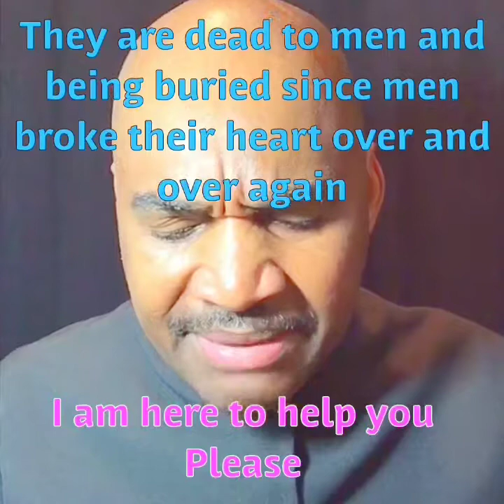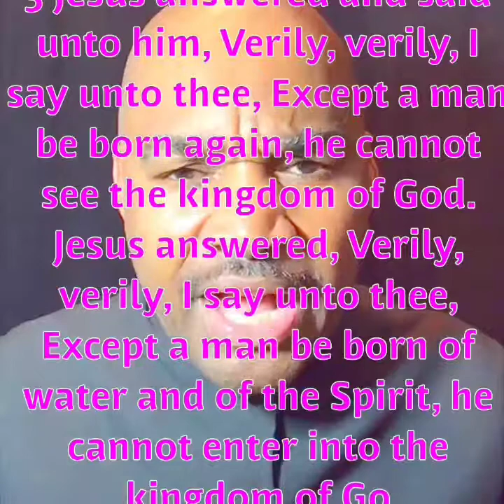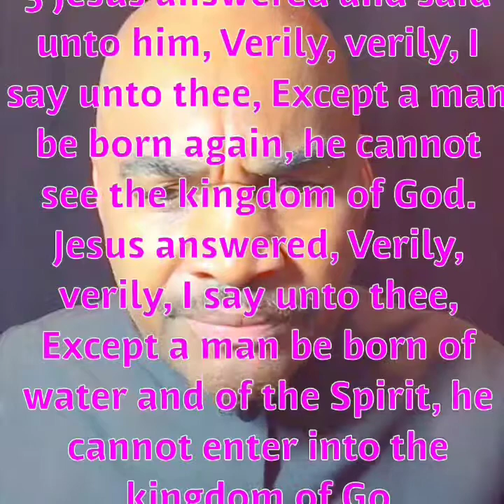Why Females turn out to be Lesbian p.3